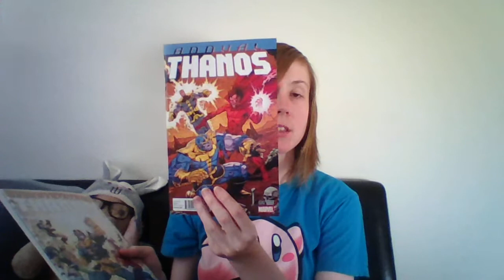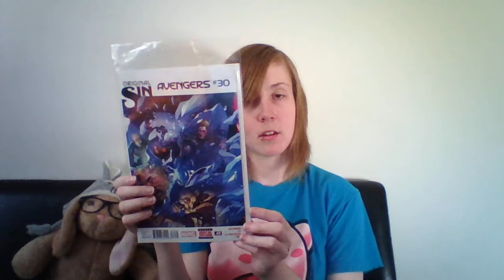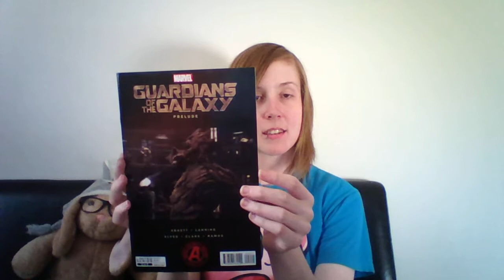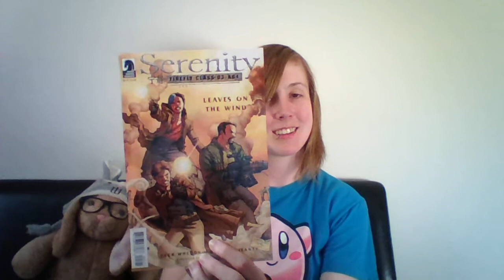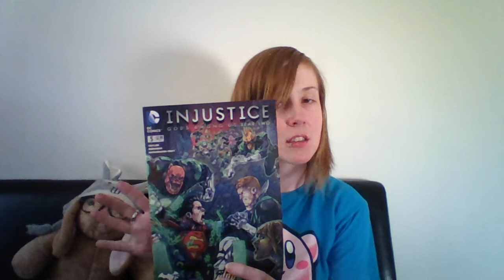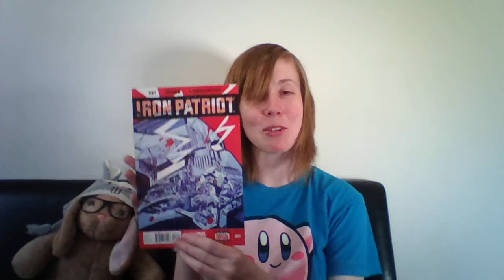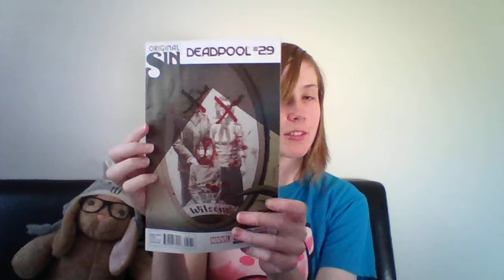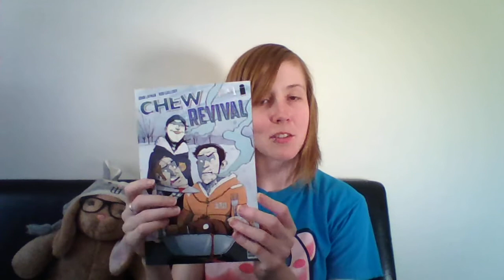Comic Time #61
5/23/14 Panel2Panel: Panda's Secret Revealed!!

Listen to Panel2Panel here!

Read all my comic reviews here!

Follow Norton on Twitter too!